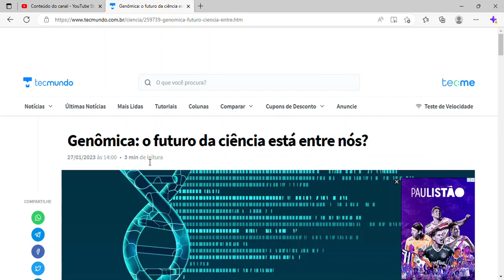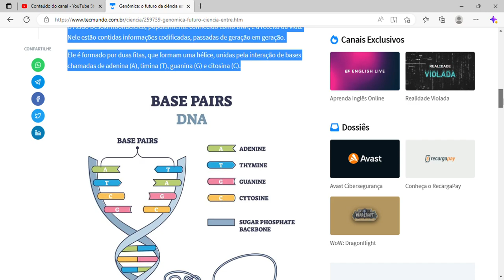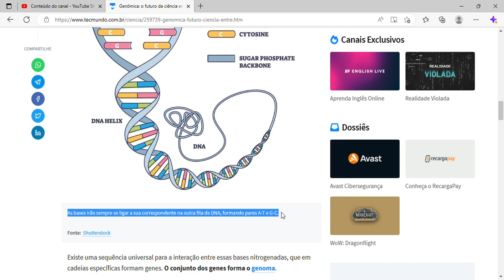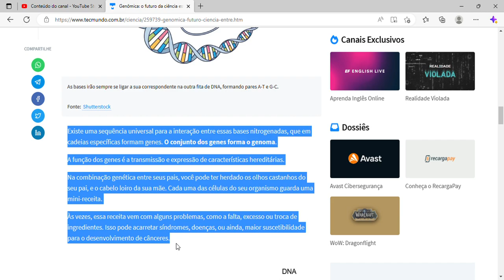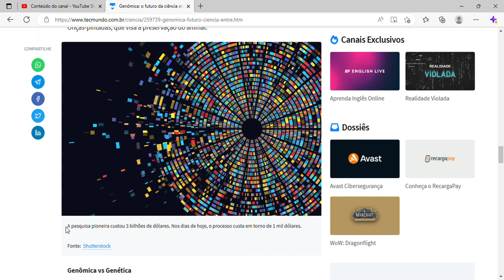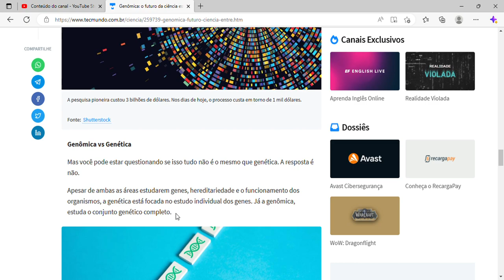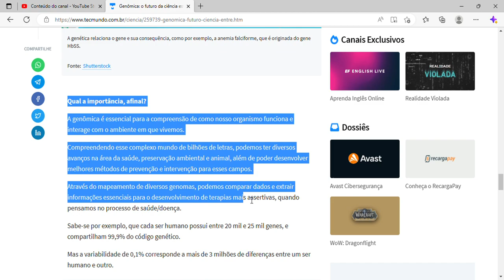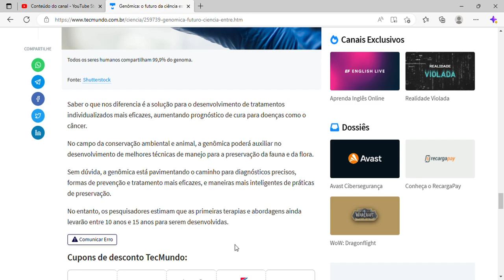Genômica: o futuro da ciência está entre nós?